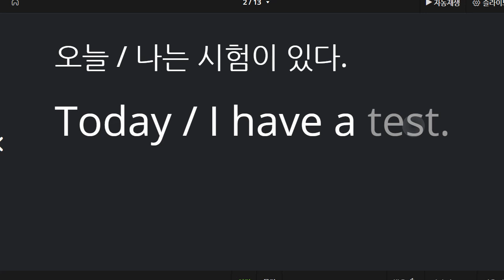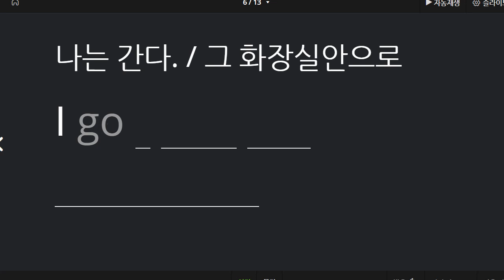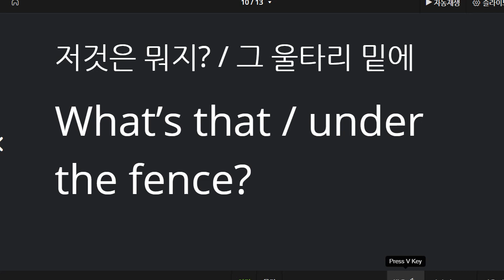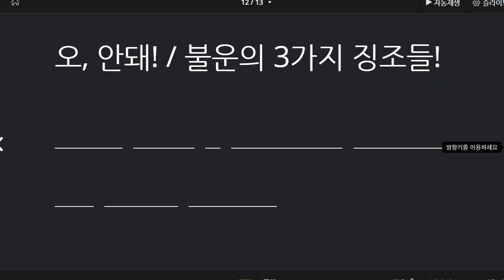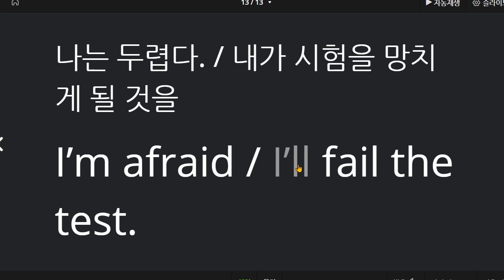권성모 2021 06 21 통문장 성취도 95